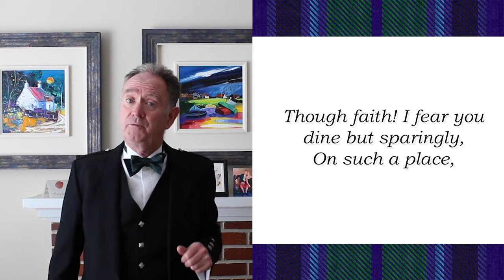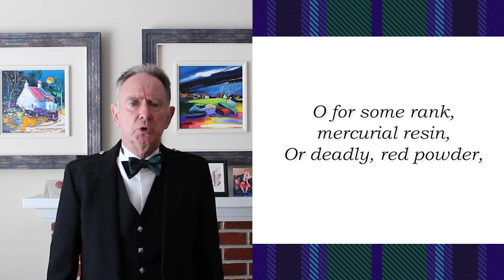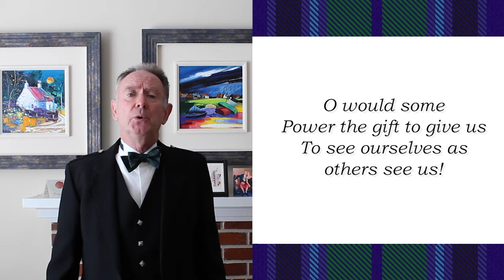Makar Mondays: To A Louse!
This week on Makar Mondays, Willie Hardie gives us a rendition of “To a Louse” written by Robert Burns in 1786. The poet had gone to church one day, and he was sitting right behind an elegant lady. However, he was surprised to discover a louse creeping out of her head and on to her bonnet. He was also amused at noting the lady's reactions and the people around her in light of this incident and decided to write a poem about it. However, the poem is not as simple as it seems. Behind the simple description, Burns is making a comment on the vanity of human nature. By making such ridiculous statements, the poet tries to expose how artificial the concept of class is. It is a man-made institution. To a louse, such an institution is both is unknown and has no value. Hence, any head is equal to another in its eyes. A man should also perceive each other in this way and prevent any discrimination amongst one another.

Film Produced and Edited by Alex J Sinclair